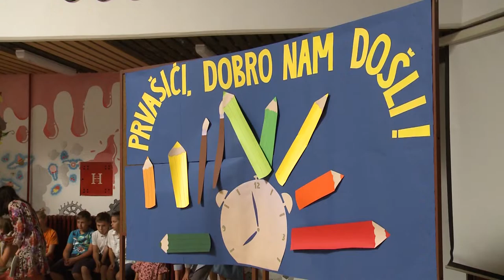Početak školske godine u OŠ Ljudevit Gaj u Zaprešiću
Otprilike stotinjak učenika upisuje prvi razred Osnovne škole Ljudevit Gaj iz Zaprešića. Za ovu školsku godinu uređene su i osvježene skoro sve prostorije škole.